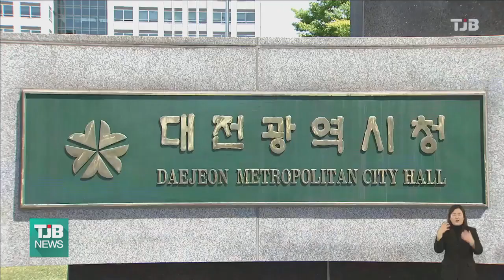이장우 대전시장, 실내마스크 자율 방역 거듭 강조｜ TJB 대전·세종·충남뉴스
대전시가 이르면
내년 1월부터
실내마스크 착용 의무 해제를
추진하겠다고 밝힌 가운데,
이장우 대전시장이
마스크 착용을
자율에 맡겨야 한다고
거듭 강조했습니다.

이 시장은 확대간부회의에서 코로나19 관련
국민 의식 수준을 고려하면 이제는 자율 방역으로 가야 한다며 다만 감염 취약 계층인 60세 이상 어르신들과 요양원, 사회복지시설에 대한 방역지침은 정밀하게 가다듬어야 한다고 덧붙였습니다.

한편 대전시는 오는 15일까지 정부 차원에서
실내 마스크 착용 의무 지침을 해제하지 않으면 자체 행정명령을 내려 이를 해제하겠다는 공문을 최근 중앙재난안전대책본부에 전달한 바 있습니다.